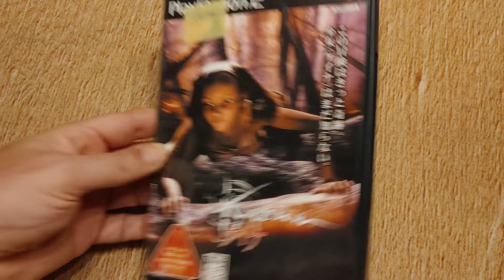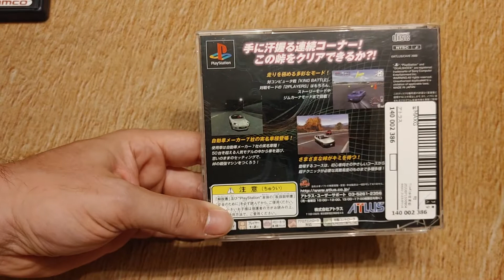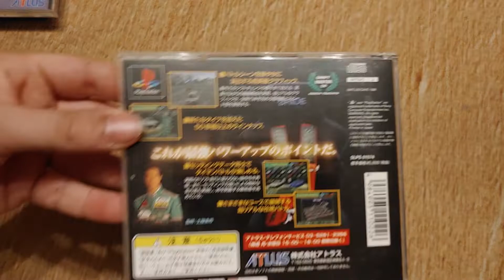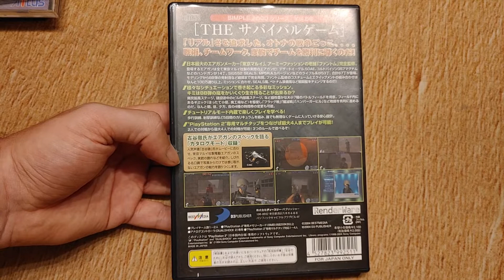Déballage de Colis - Japon #10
Toujours du Ebay de bonne qualité. Clairement les japonais ont le respect beaucoup plus élevé pour leurs choses :)